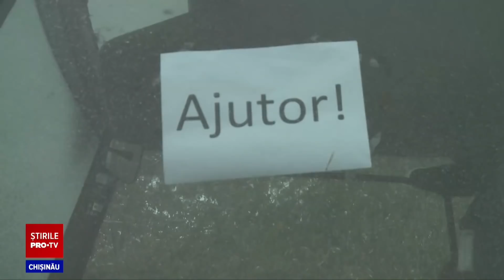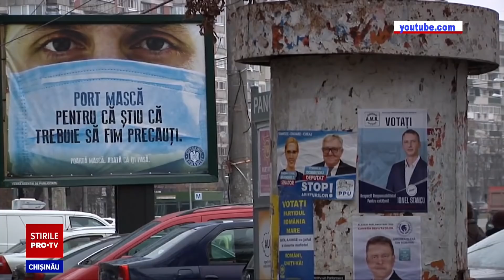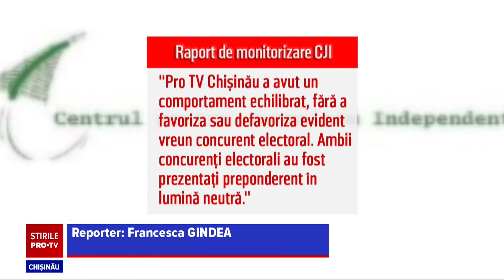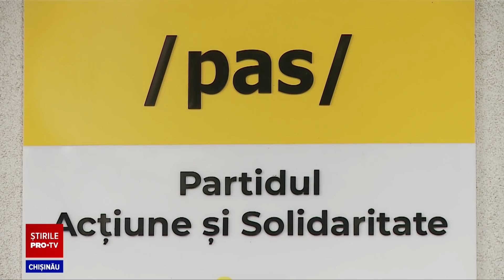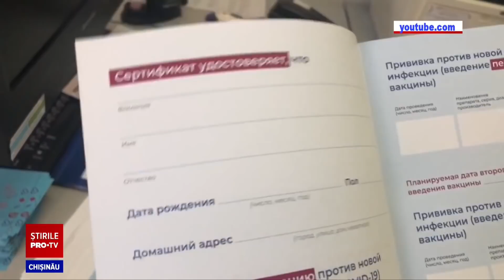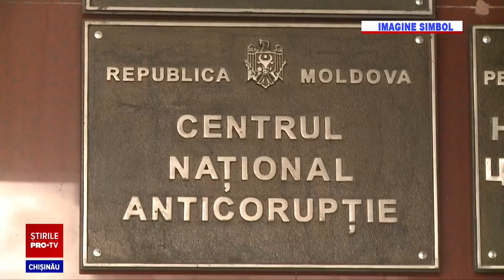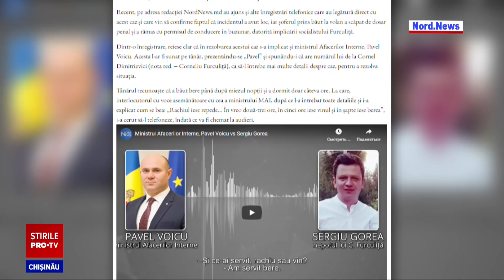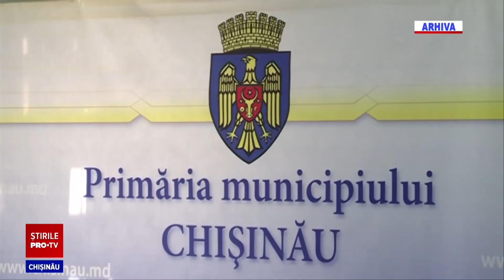Stirile Pro TV 08 Decembrie (ORA 17:00)